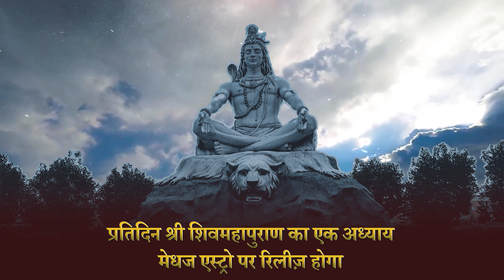सात संहिताओं से युक्त दिव्य शिवपुराण